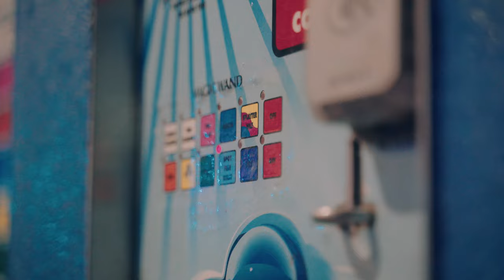LAURA MAC - Don't Know What I'm Thinking (Official Video)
LAURA MAC - Don't Know What I'm Thinking

Video produced by Colin Jeffs at Tens Of Sword Collective.
Track produced, mixed and mastered by Luke Palmer.

LYRICS:
Right now
I don’t what I’m thinking baby
But I
Think I’m gonna keep on drinking baby
In the clouds
You know I can’t drive I’m really faded
But you know, what you know

High five!
We’ve been up all night
There’s no end in sight
Do you have a light?
High five!
Can you pass the light?

One short of a line
Its the the end of the night
Soaking up that first morning light
Did you know you look out of sight
So can I catch a ride?

High five!
High five!

Right now, I don’t what I’m thinking baby
But I, think I’m gonna keep on drinking baby
In the clouds, you know I can’t drive I’m really faded

High five!